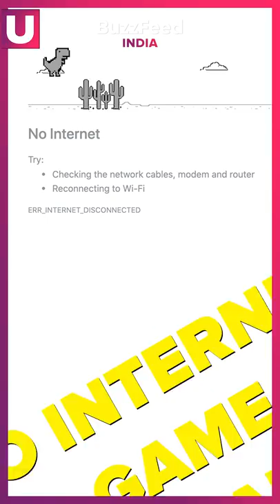We Didn't Have Internet For A Day And This Is What We Did! | BuzzFeed India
Google's Dinosaur game to the rescue!